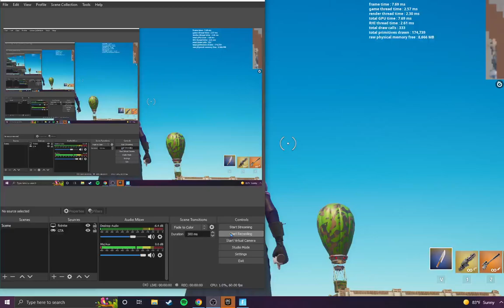One More Shoutout